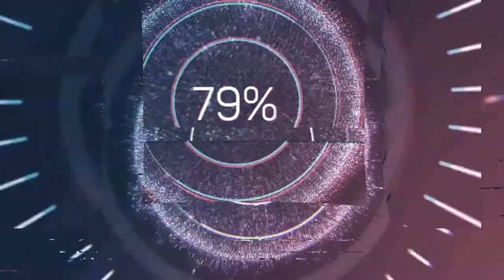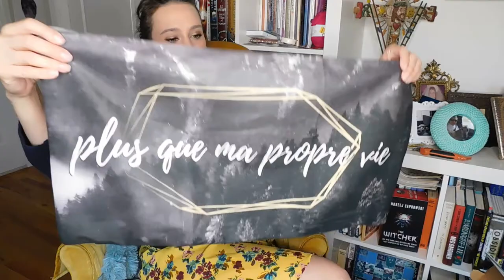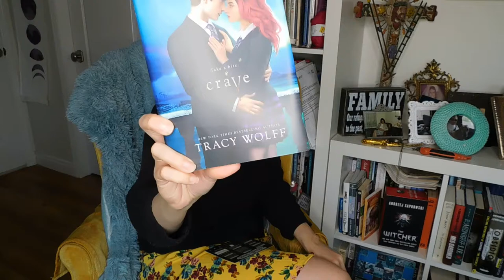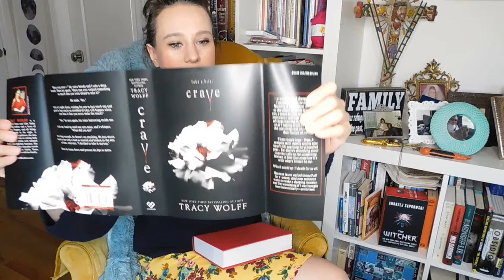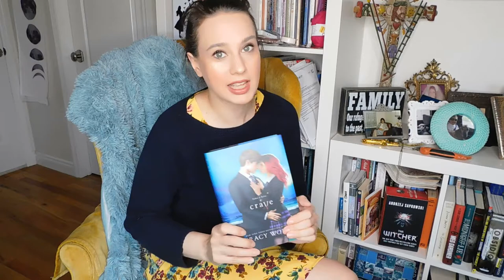The REAL April Bookish Unboxing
It's time for another unboxing!!! I messed up and thought last month's Bookish Box was for April but it turns out we're a month behind because of shipping delays. So here's the REAL April box and I love it!!! So many vampirey goodies!!!

If you want to check out any of the goodies, links are below:

📚 goodreads (I really don’t use this account though)

- Alyssa ❤